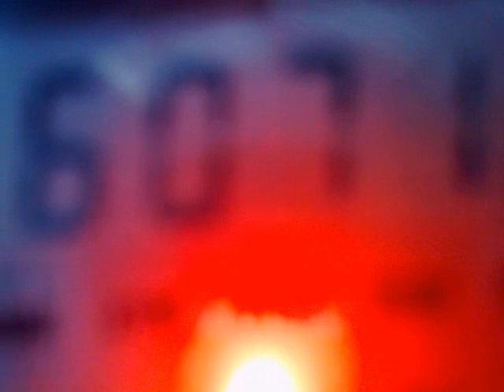260320123891_6070_Radio Capital_Rio de Janeiro_3_.mp4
6070 kHz, 03:54 UTC - Radio Capital, Rio de Janeiro.